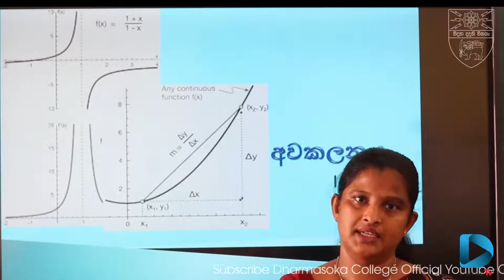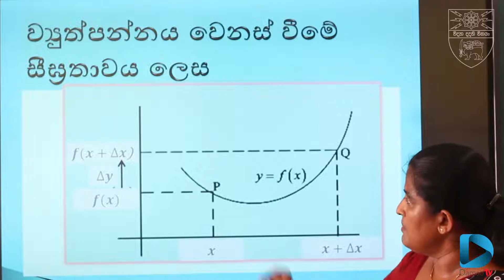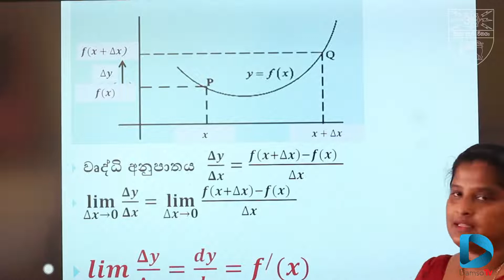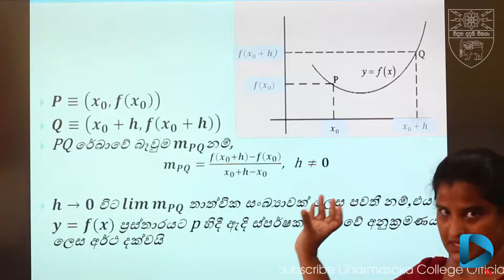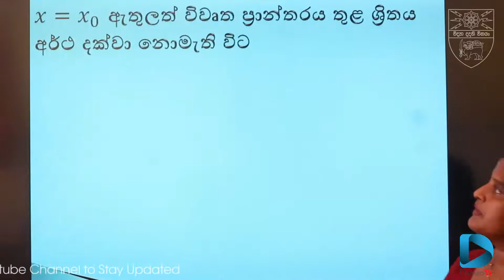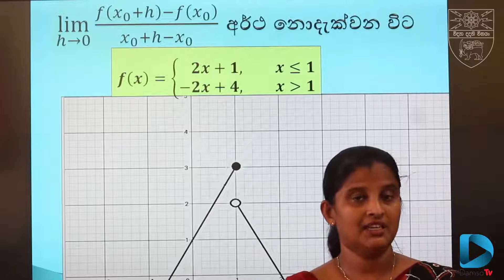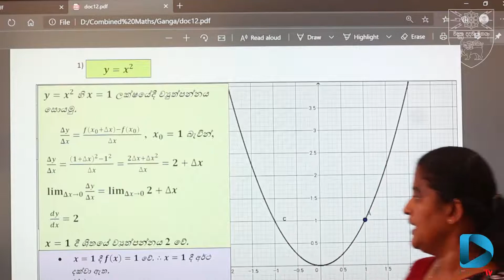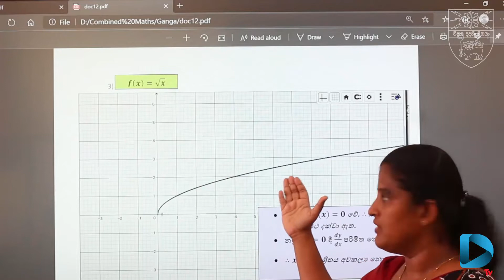A/L Combined Maths | Differentiation (Part 1) | අවකලනය (කොටස 1) | Dharmasoka College | DAMSO TV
Dharmasoka College | Combined Maths | DAMSO TV |  GANGA ELGIRIGE | ගංගා ඇල්ගිරිගේ |
DIFFERENTIATION | DERIVATIVE | DEFINITION OF DERIVATIVE | DERIVATIVE AS A SLOPE | අවකලනය | අවකලන සංගුණකය | අවකලනය අර්ථ දැක්වීම | Awakalanaya